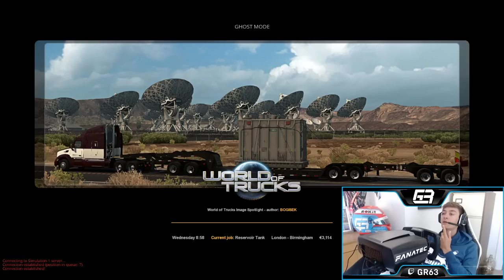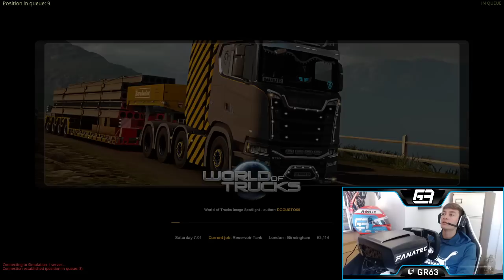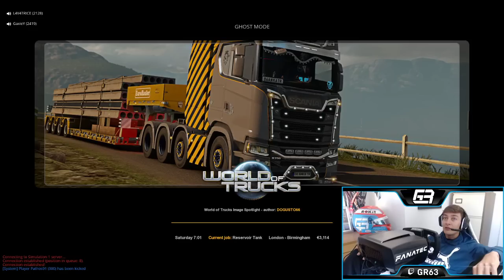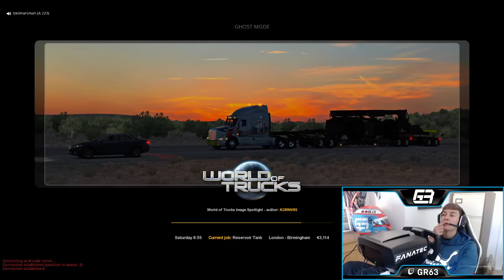George Russell [Morning stream with Charles Leclerc]